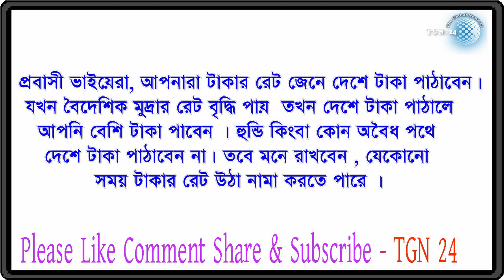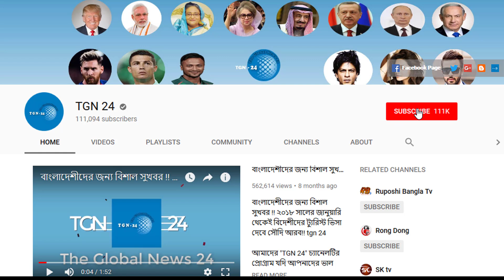সৌদি দুবাই সহ অন্যান্য দেশের আজকের টাকার সঠিক রেট। Today Money Rate 13-10-2019